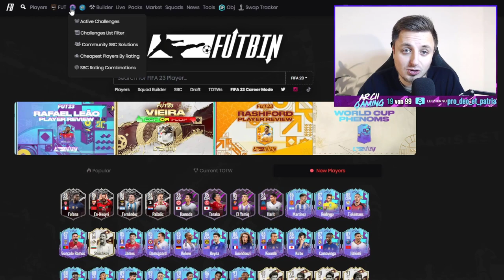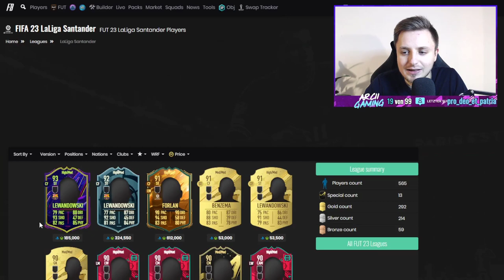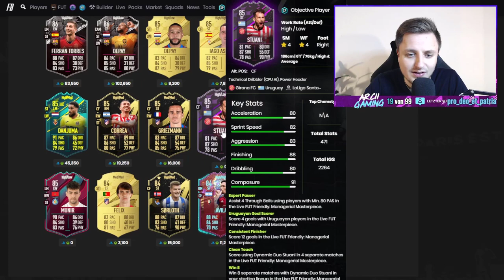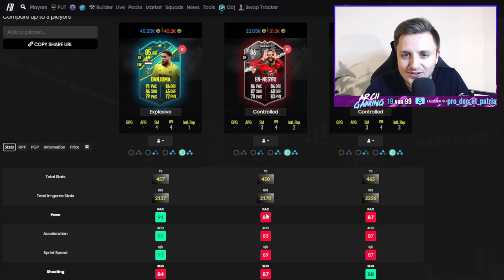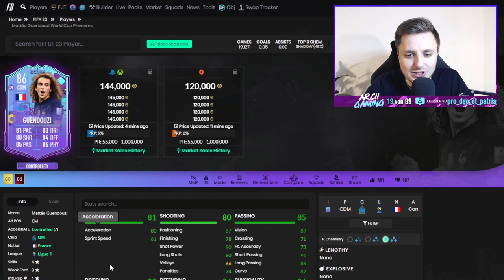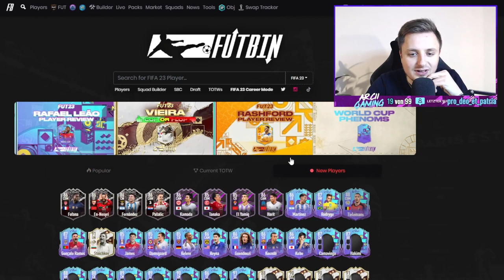DIESE SBC ist ein WITZ von EA! 😱❌ | FIFA 23 Ultimate Team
In diesem Video zeige ich euch die NEUE WORLD CUP SHOWDOWN SBC in FIFA 23! SHOWDOWN EN NESYRI SBC & SHOWDOWN FOFANA SBC! Neue FIFA WORLD CUP SHOWDOWN SBCS in FIFA 23 Ultimate Team! ! EA komplett LOST! MEGA FAIL von EA! DAS kann EA nicht ERNST meinen! Neue World Cup Upgrade SBC jetzt verfügbar! FIFA 23 SBC! (Billig/Einfach/Schnell)

REALTALK über EA & WORLD CUP SHOWDOWN SBC!

►►Hintergrundmusik im Video:
►NCS: The Best of 2015
►Hören bei Spotify: spoti.fi/1QYRADL